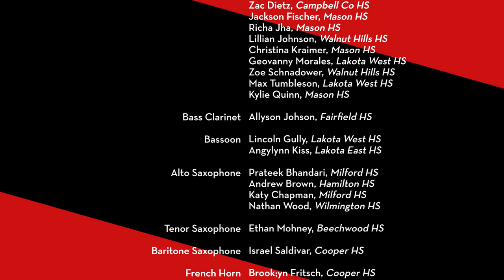CCM Youth Wind Ensemble Concert (May 2, 2022)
CCM Prep's CCM Youth Wind Ensemble (CYWE) performs on stage at Corbett Auditorium in a program featuring:

- First Suite in F (1975) by Thom Ritter George
- Shenandoah (2019) by Omar Thomas
- A Movement for Rosa (1992) by Mark Camphouse
- Negative Split (2021) by Roshanne Etezady
- That We May Give (2022) by Brant Karrick
- Entry March of the Boyars (1895/1990) by Johan Halvorsen, rev. ed. by Frederick Fennell

CCM Youth Wind Ensemble Roster
Kevin Holzman, conductor
Ann Porter, conductor
Brendan Boyle, wind studies intern
Jacob Ottmer, percussion coordinator

FLUTE
Minkyoung Choi, Mason HS
Hyeyun Cho, Mason HS
Yuri Kim, Lakota West HS
Noah Holford, Lakota West HS
Alena Scott, Fairfield HS
Lauren Simon, Walnut Hills HS
Celine Tan, Seven Hills School
Madelyn Zoller, Fairfield HS

OBOE
Zoe Schnadower, Walnut Hills HS
Stephanie Thibeau, Lakota West HS

CLARINET
Grady Bryant, Anderson HS
Shannon Cheng, Sycamore HS
Morgan Cloud, Lakota West HS
Zac Dietz, Campbell Co HS
Jackson Fischer, Mason HS
Richa Jha, Mason HS
Lillian Johnson, Walnut Hills HS
Christina Kraimer, Mason HS
Geovanny Morales, Lakota West HS
Max Tumbleson, Lakota West HS
Kylie Quinn, Mason HS

BASS CLARINET
Allyson Johnson, Fairfield HS

BASSOON
Lincoln Gully, Lakota West HS
Angylynn Kiss, Lakota East HS

ALTO SAXOPHONE
Prateek Bhandari, Milford HS
Andrew Brown, Hamilton HS
Katy Chapman, Milford HS
Nathan Wood, Wilmington HS

TENOR SAXOPHONE
Ethan Mohney, Beechwood HS

BARITONE SAXOPHONE
Israel Saldivar, Cooper HS

FRENCH HORN
Brooklyn Fritsch, Cooper HS
Mary Kimble, Princeton HS
Meghan McGuire, Lakota East HS
Jacob Moeller, Lakota West HS
Mirai Nawa, Mason HS

TRUMPET
Dogan Foster, Walnut Hills HS
Shelby Gault, Oak Hills HS
Zane Kenzik, Mason HS
Sarah Lyons, Mason HS
Makenna Sanders, Walnut Hills HS

TROMBONE
Jake Allgeier, Kings HS
Max Davis, Mason HS
Jacob Kraimer, Mason HS
Mark Troy, Mason HS

EUPHONIUM
Lydia Lysko, Mason HS

TUBA
Matthew Izor, Beechwood HS
Matthew Lyons, Mason HS
Jack McSwiggen, Oak Hills HS

PERCUSSION
Audrey Green, Lakota West HS
Nathan Hiner, Beechwood HS
Jonathan Kaseff, Loveland HS